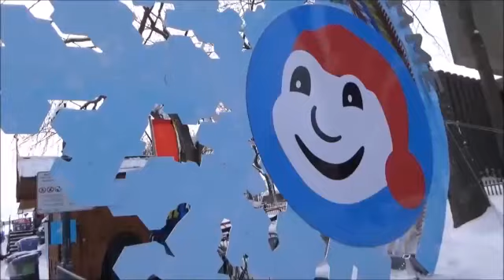Carnaval De Quebec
carnaval.qc.ca
travelandescape.ca

activities seen in the video: dog sledding, snow sculpture contest,
night parades, ice canoe race, giant foosball, snow bath, Bonhomme Ice
Palace, nightlife etc.

facts: Is considered one of the biggest winter festivals.
Next festival starts on January 29- February 14, 2016
Started in 1894, but Bonhomme, the mascot, didn't appear till 1955.
The Ice Palace change every year.
By the stage in the festival, the daylight is when kids play around it
and do performances, and the night is usually for adults to party.